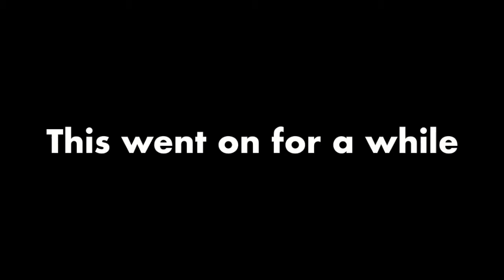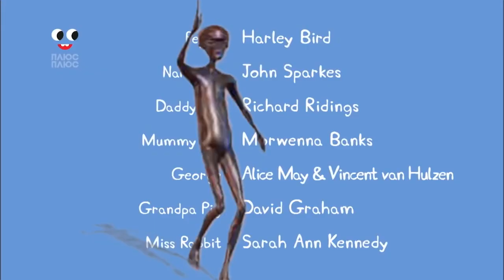Peppa Tortures Pizza YTP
Peppa and George give a helpless pizza a torture session.